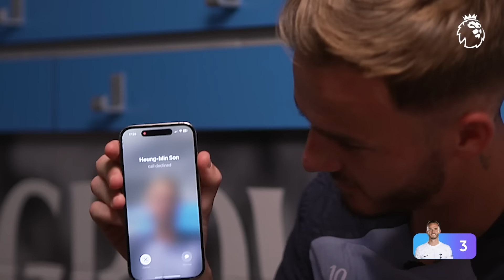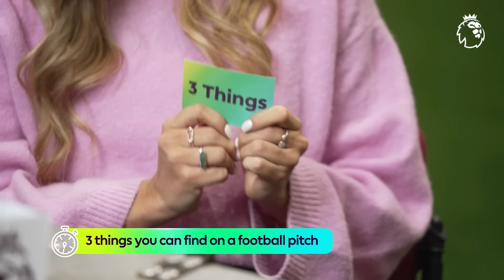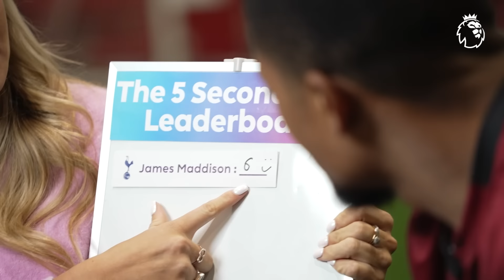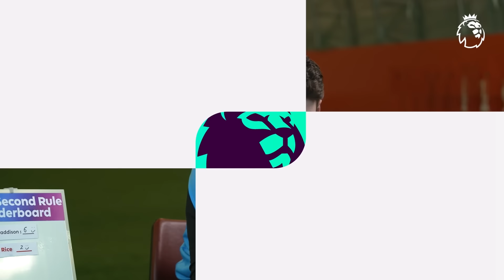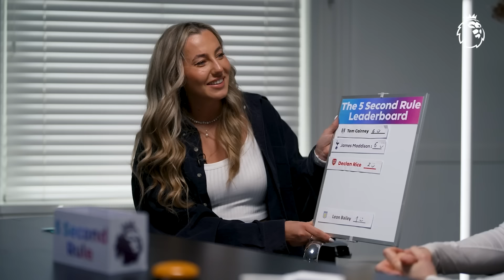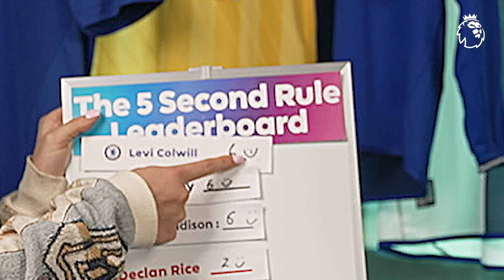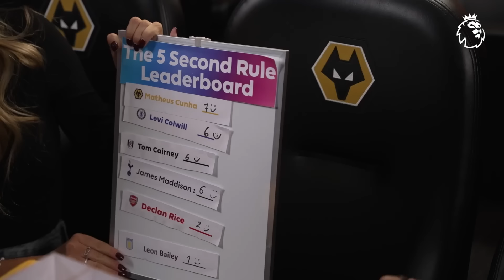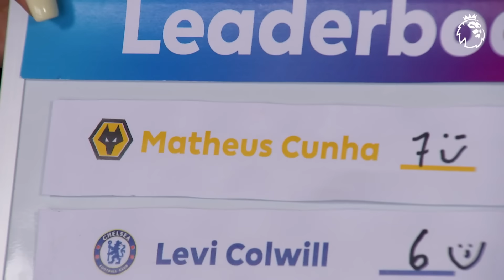5-Second Rule | The Forfeit Challenge Game | Every Episode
5-Second Rule is the game that puts the pressure on some of the best players in the Premier League! Featuring Arsenal's Declan Rice, Tottenham Hotspur's James Maddison, West Ham's Michail Antonio, Levi Colwill of Chelsea,  Aston Villa's Leon Bailey,  Wolves' Matheus Cunha and Tom Cairney of Fulham.